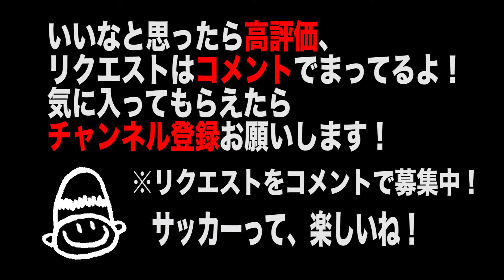#318 動作説明付き サッカートリック#10-4 フリースタイルフットボール講座！トリック編 Vol.318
新企画「トリック 動作説明」シリーズ配信開始！！
【トリック＃10-4】何回かに分けて、フリースタイルフットボールの動画を配信していきます！！はじめは、やさしく、かんたんなトリックから、徐々に、だんだん難しくなっていきます。お楽しみに〜♪

【サッカー講座】#318 動作説明付き サッカートリック#10-4 フリースタイルフットボール講座！トリック編 Vol.318